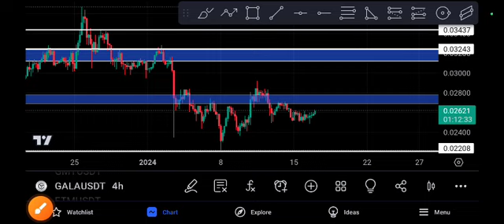Gala coin EXPLOSION! Gala price prediction